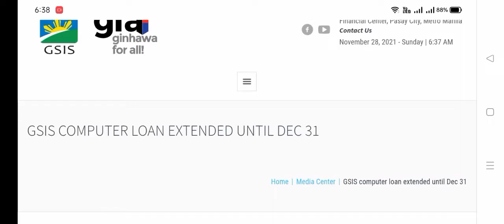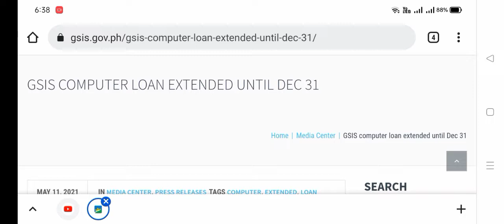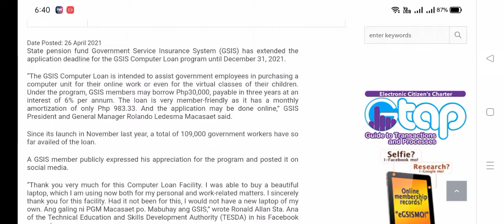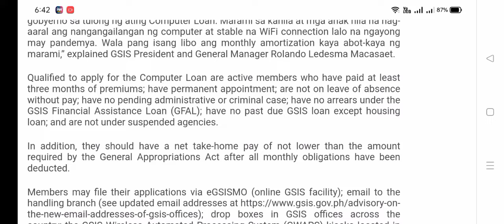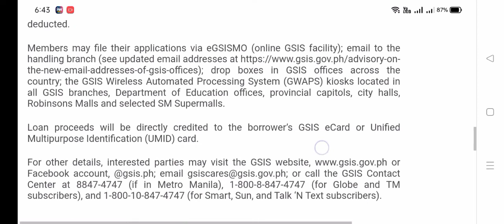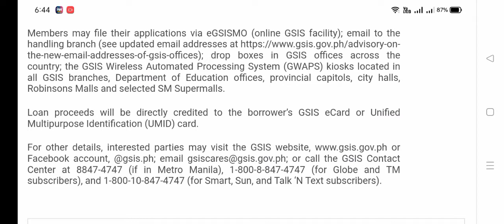Computer loan update until when, and who can avail.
Computer loan update
to see full article just visit link 👇👇👇👇👇👇👇👇👇👇👇👇👇👇👇👇👇👇👇